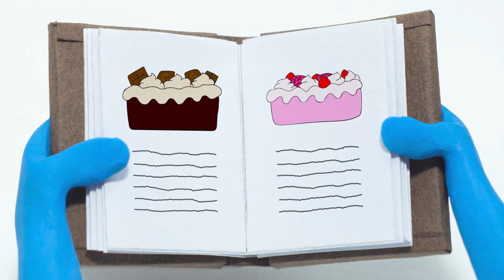A canção do sorvete 🍦🍨 | Músicas Infantis | HooplaKidz Brasil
É verão vamos brincar e cantar junto com essa Músicas Infantis enquanto tomamos sorvete Hooplakidz Brasil! O melhor para as crianças!

Se você gostar do vídeo, clique no botão like e nos diga o quanto você gostou nos comentários!